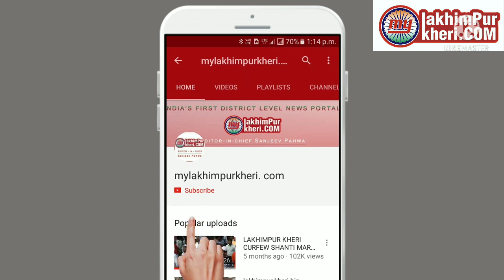लखीमपुर। गोला विधानसभा चुनाव 2022- @कौन बना सिकंदर, मिले नवनिर्वाचित MLA अरविंद गिरी से